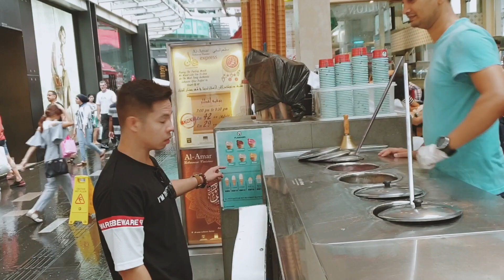Booza Turkish Ice Cream KUALA LUMPUR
Booza Ice Cream - 179, Bukit Bintang Street, Bukit Bintang, 55100 Kuala Lumpur, Federal Territory of Kuala Lumpur, 57000 Kuala Lumpur, Malaysia